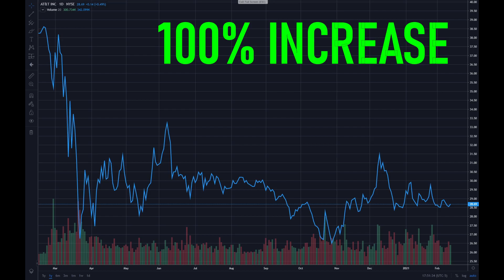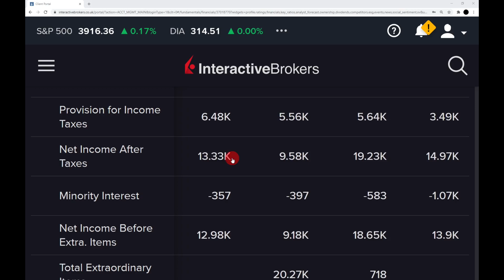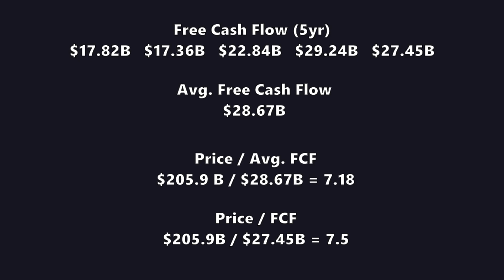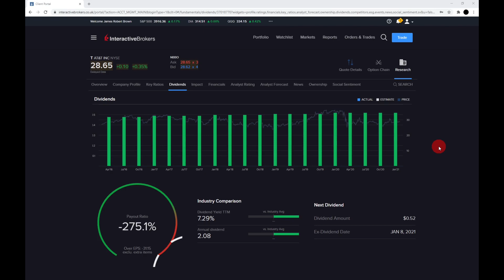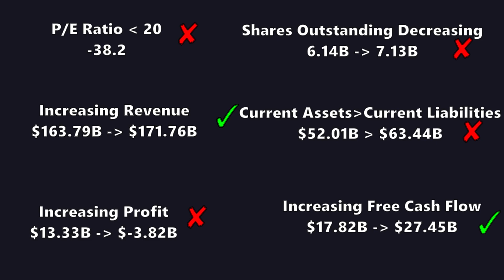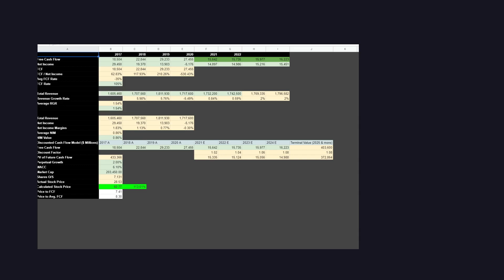AT&T IS A STRONG BUY?! AT&T (T) Stock Analysis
Hi Guys,

This my stock analysis of AT&T (T) and if it is a buy in 2021.

I will be using a 6 simple steps I used to help me decided if I am buying a stock such as AT&T (T)

The following stocks are featured in this video:
AT&T (T)

Are you planning to buy AT&T (T) in 2021?

Create a Trading 212 Invest account using this and we both get a free share!

0:00 Intro
0:12 Stock Price
0:45 PE Ratio
0:58 Increasing Revenue
1:10 Increasing Profit
1:33 Shares Outstanding
1:55 Current Assets v Current Lib
2:06 Free Cash Flow Increasing
2:40 Price to FCF
3:00 Dividend
3:35 Analyst Ratings
3:58 Summary Of Steps
4:35 My Analysis
5:25 Outro

Sundown Drive by Ghostrifter Official